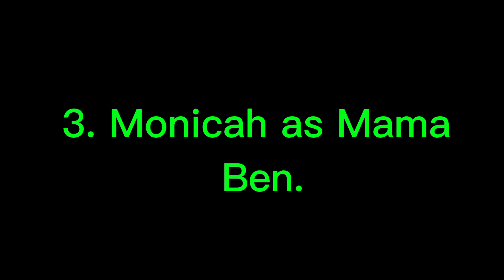TUKIO STREET PART 1 🧐😂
Welcome to our street episodes. A  thrilling story and educative play on how our street is and the lessons. Enjoy a PHF short play 😊